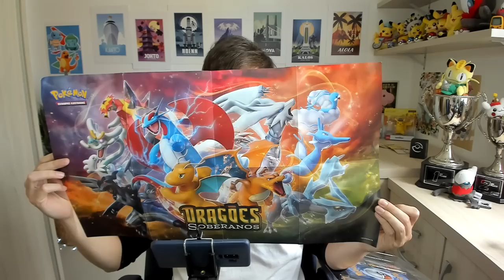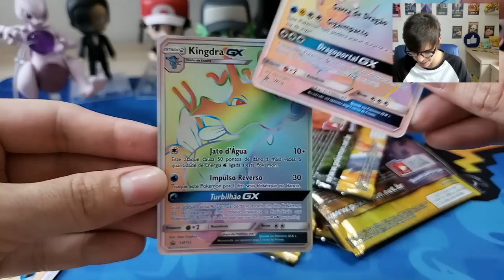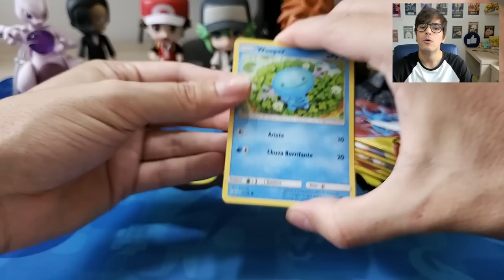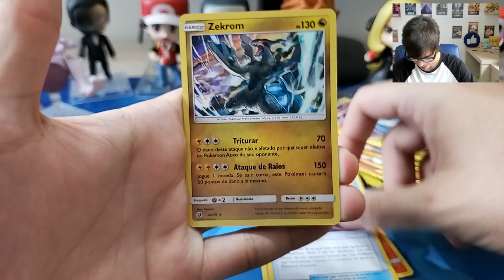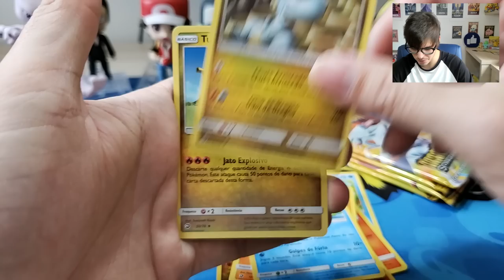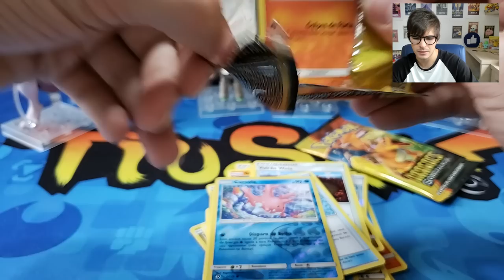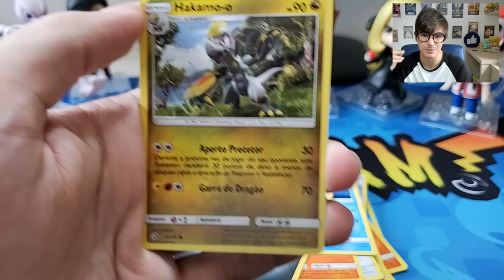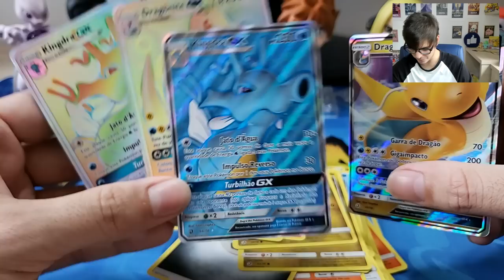SPEED Unboxing Coleção Premium PODERES SUPREMOS!